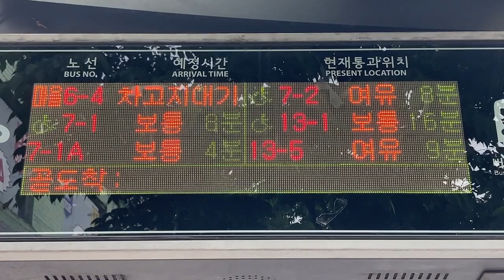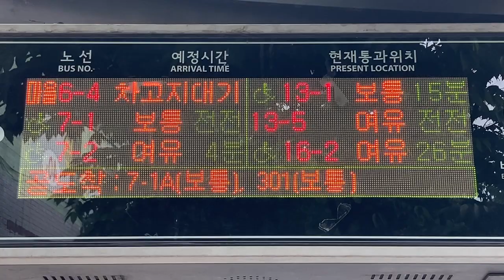수원시(水原市 スウォン市) 수원역.역전시장(Suwon Station. Yeokjeon Market) 버스정보안내기(BIT バス発車案内) LED전광판(LED電光掲示板)